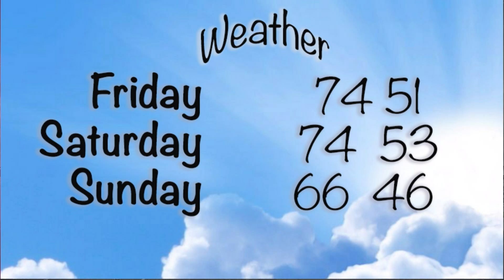CTV NEWS 5 4 18